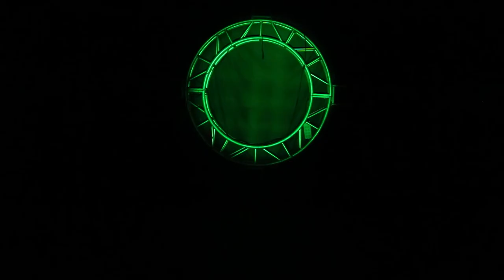New Arrival LED 440w Spot light